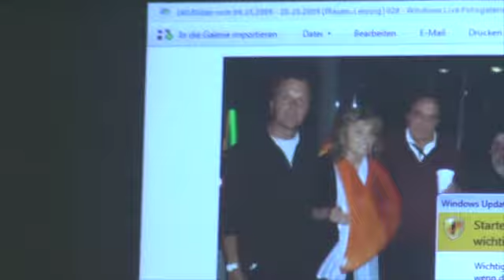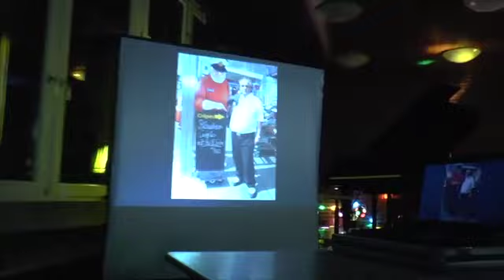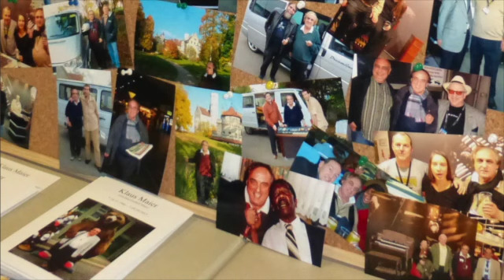Klaus Maier Gedenk Abend Klaus Maier Memorial Eve on his Birthday SD 480p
A very special evening commemorating and celebrating the Life and Legacy of this most incredible generous Man - Teacher, Father, Musician - Professor Klaus Maier on his 67th Birthday 18th November at 18th Hour in Ulrich-von-Ensingen-Realschule Ulm where he taught Physics and Life for more than 30 years - we gather in The Musiksaal to share stories and play music. Am Morgen des 6. Oktober 2013 hatte Klaus eine Gehirnblutung und wurde drei Tage später in Frieden für immer von uns gerufen.
Er lebt weiter, in allen, die ihn geschätzt und geachtet haben, als echten Freund, Ratgeber, Lehrer und Mensch.
Schon im Leben war er eine Legende. - Klaus Maier you will always be greatly missed!
*Note: Michael Falkenstein Klaus' loving Son and his wonderful lady Jennifer Schiele did a super job of putting this very special evening together in a very short amount of time - I want to say a big dankeschön to them and thanks a million for inviting me to be there with you and play some music in honor of your Father! Sincerely, Jon Hammond